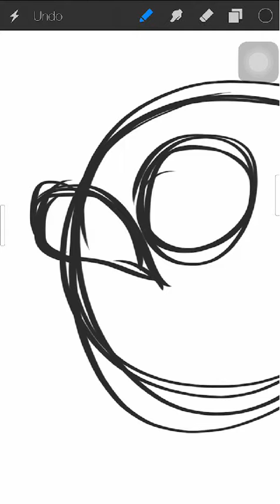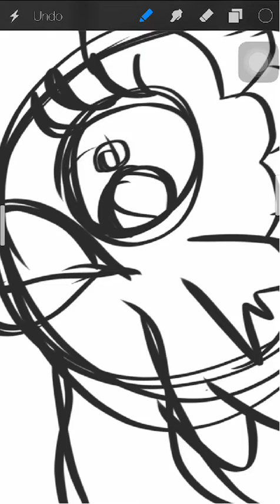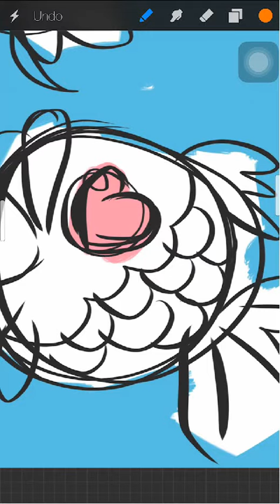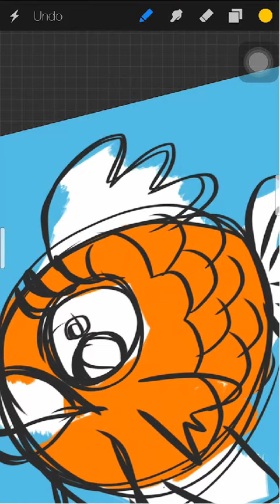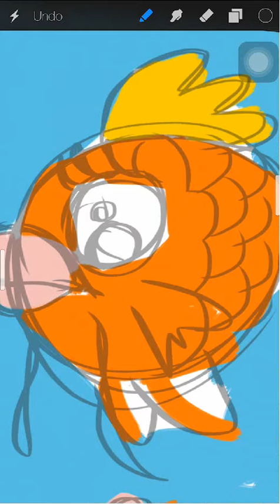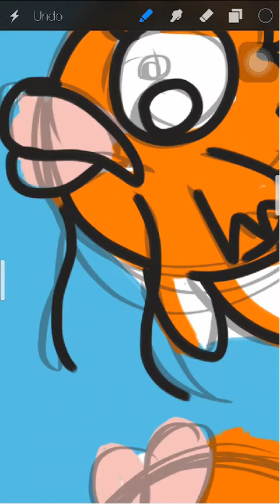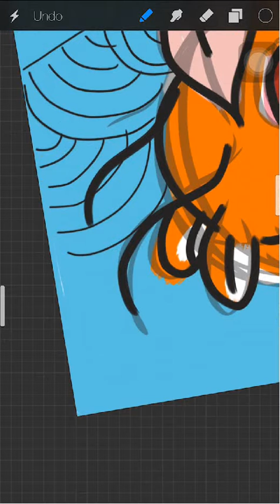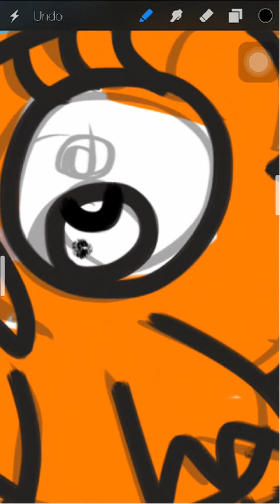Let's doodle: Fish